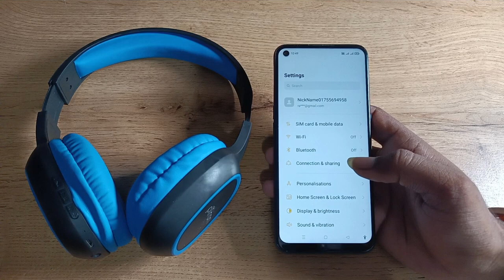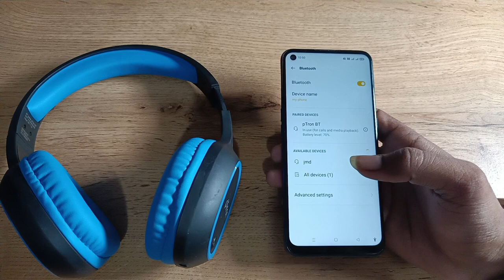how to connect Bluetooth headphones in oppo reno5 pro 5g, Bluetooth headphones connect Kaise Karen